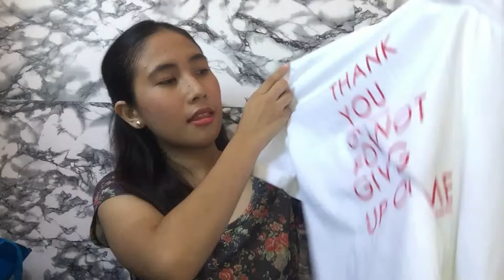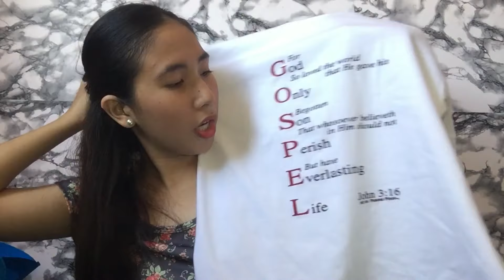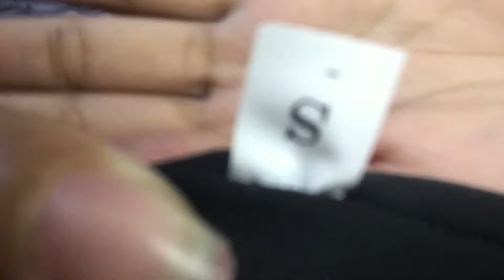Baclaran Haul (Philippines)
Bible verse shirt- PHP 120-250
shorts- PHP  100
tokong pants- PHP 280
Men's shirt-PHP 200-250
Footwear 1-Php 150
Footwear 2-PHP 100